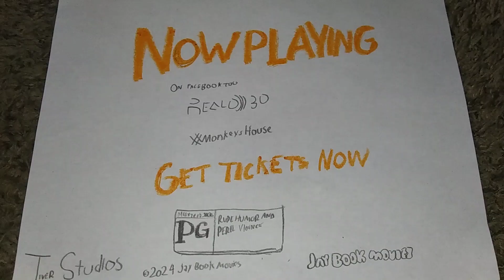Monkey's House - Jenna Jump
Jump in theaters For Monkey's House Now playing